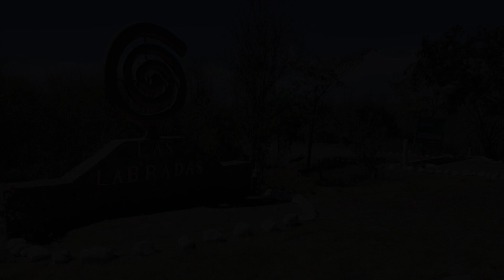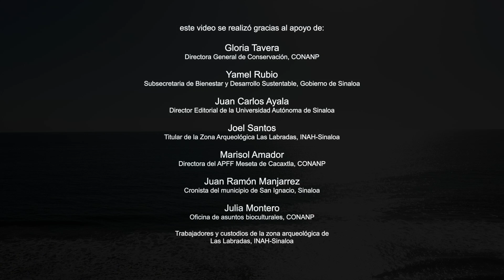Las Labradas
Las Labradas es un sitio único en el mundo porque exhibe cientos de petrograbados tallados en la dura roca volcánica, es un sitio arqueológico de tipo rupestre por el que hace 1,400 años pasó el Trópico de Cáncer. Para algunos especialistas la erudición ahí expresada es la manifestación del conocimiento que se tenía en las culturas ancestrales del lugar extremo que alcanza el paso cenital del Sol al norte.